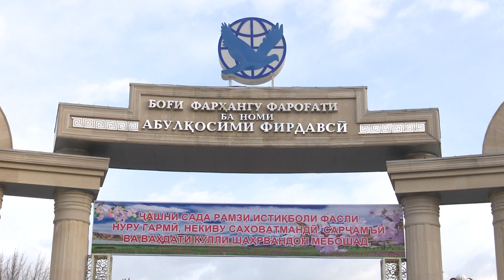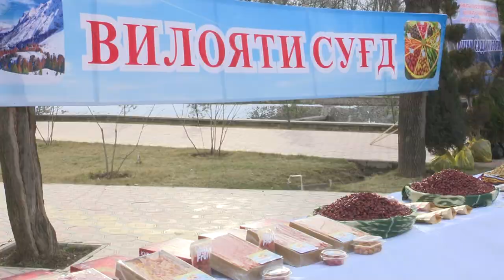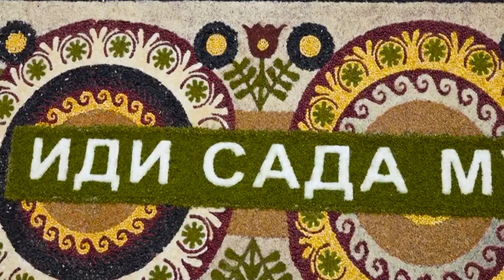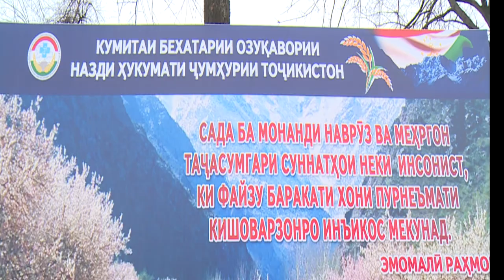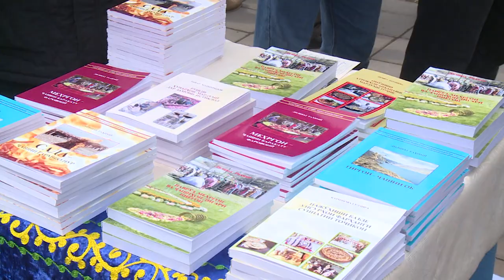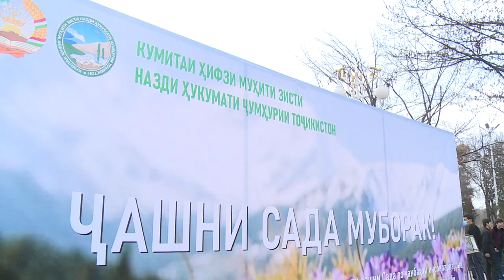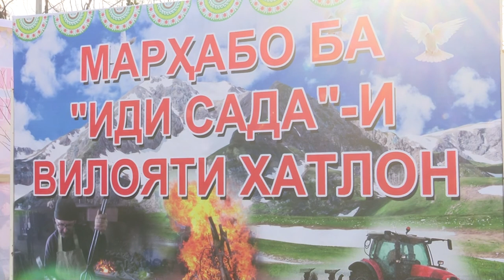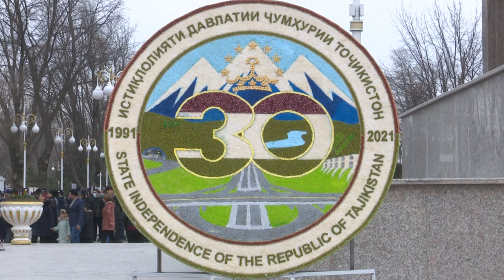Чашни Сада боги фирдавси